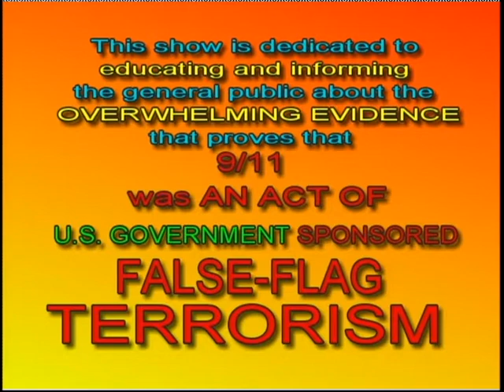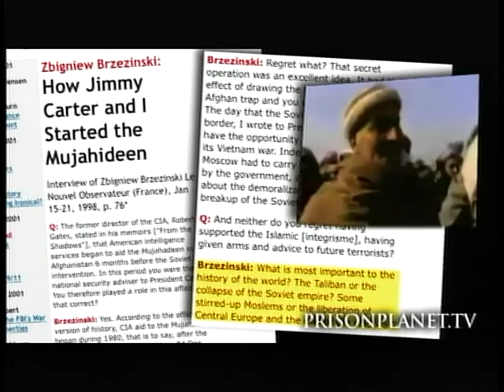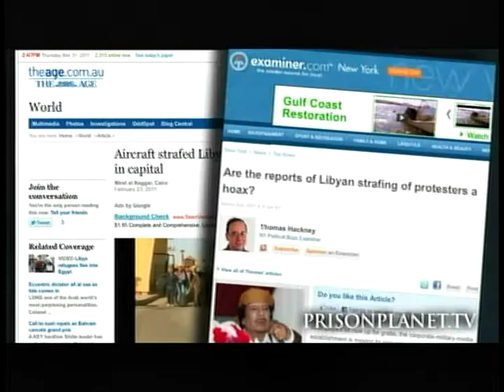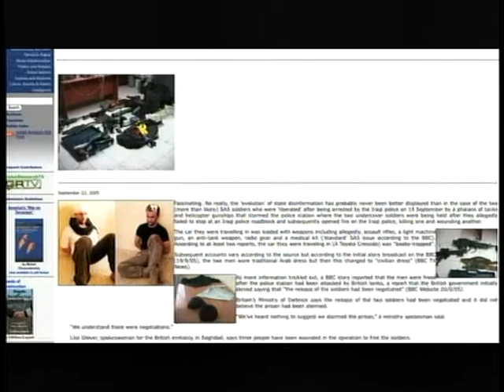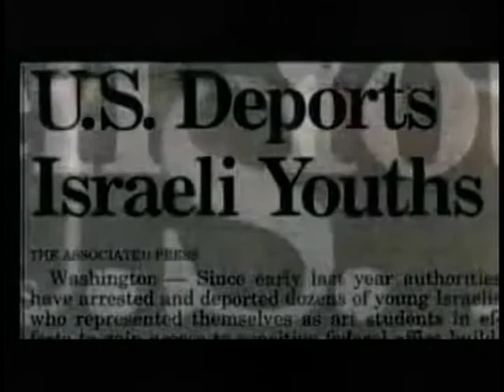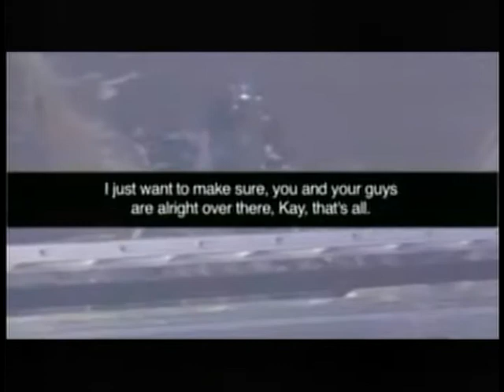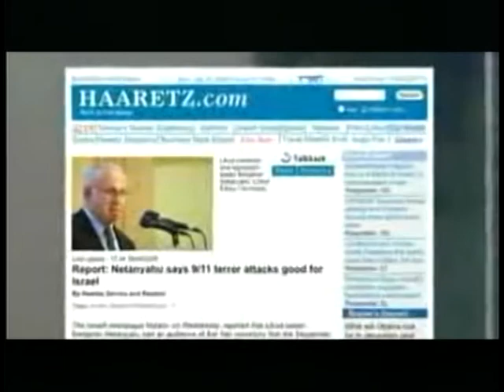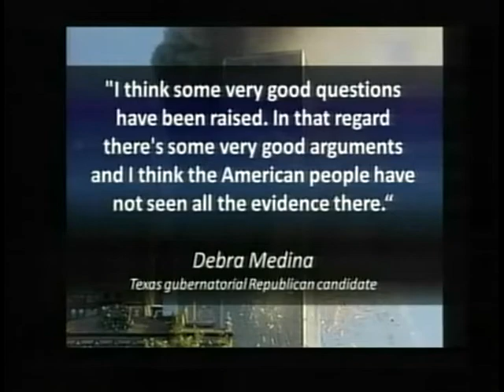911 was an INSIDE JOB s4e10 (4-30-11) (full episode)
Al Qeada exposed as tool of the Western Intelligence Agencies how stupid do they think we are? The  "elephant" in the room: We are BLAMING and HUNTING-DOWN  Al Qeada for 9/11, while, in Libya, we FUND, ARM, and TRAIN Al Qeada and call them FREEDOM FIGHTERS!  New WTC 7 Commercial; Mossad and 9/11;  Louis Farrakhan reveals 9/11 as attack on ISLAM.